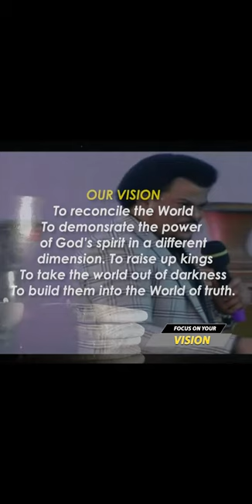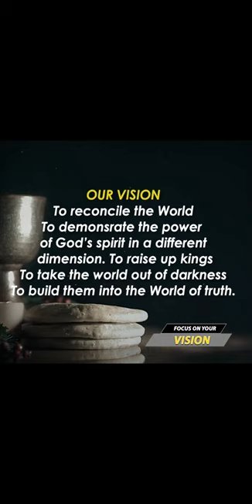FOCUS ON YOUR VISION